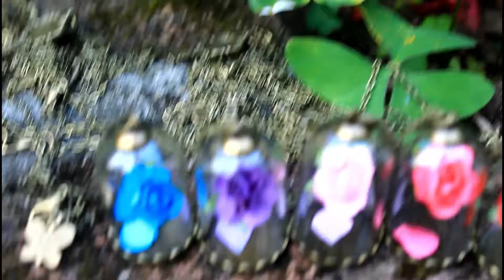Collar la bella y la bestia (rosa encantada)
EL COMPLEMENTO IDEAL🙋para tu look, su tamaño y estilo harán que sea lo único que necesites para completar tu outfit y lucir perfecta con tu accesorio exclusivo 😍💕